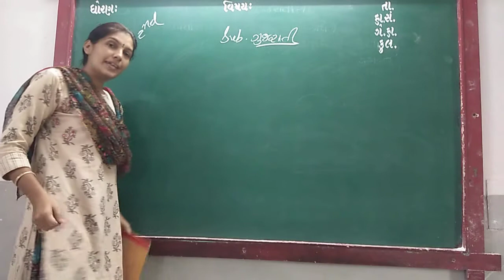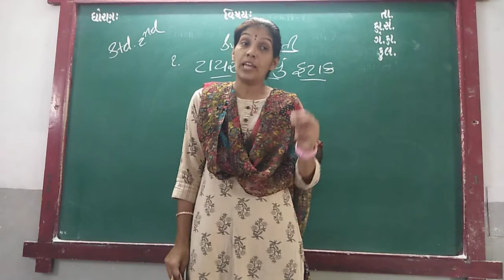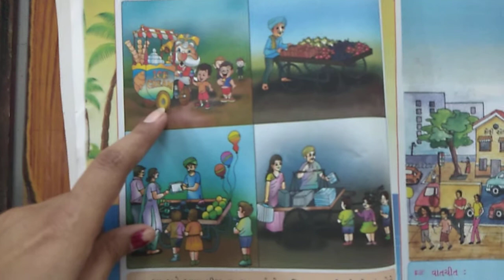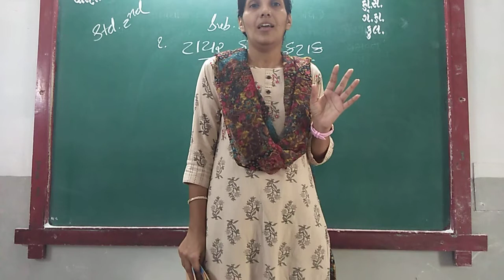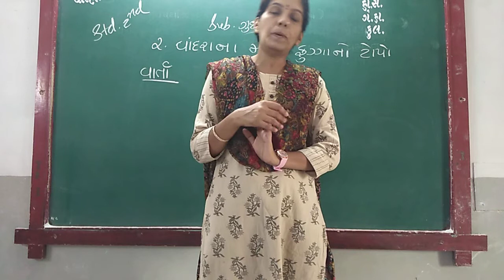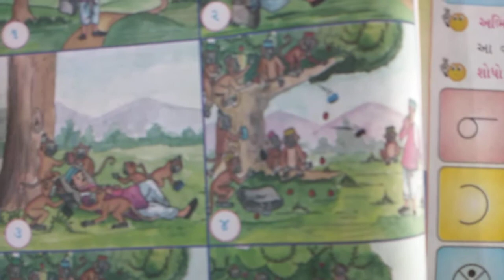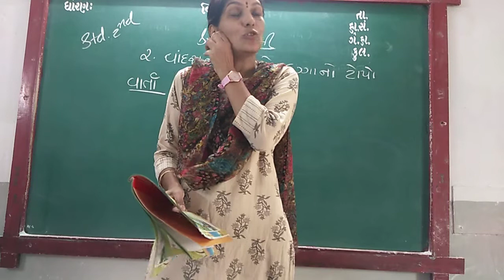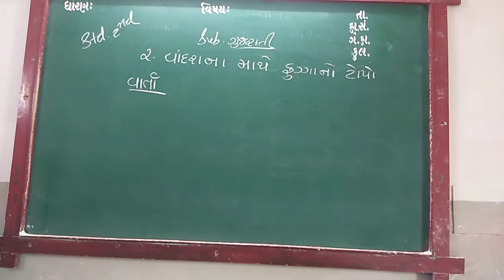ENG MED STD 2 SUB GUJ CH 2 P 1